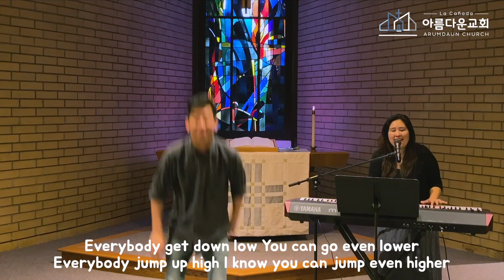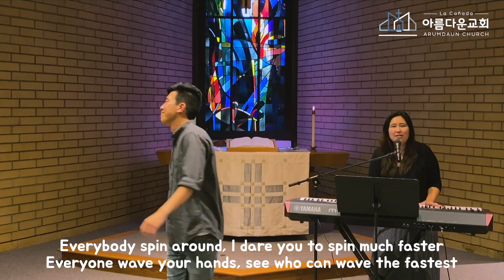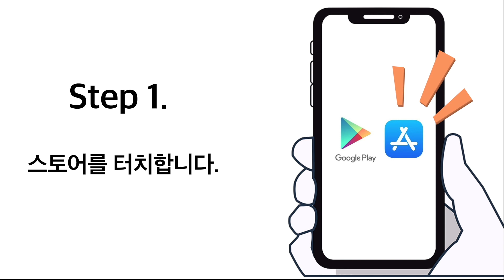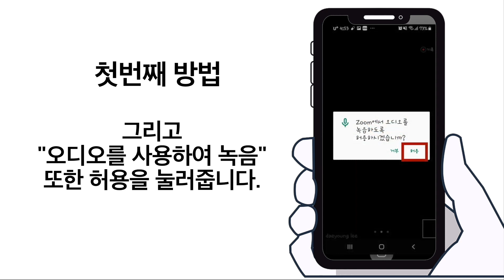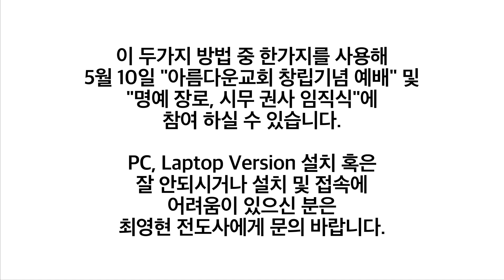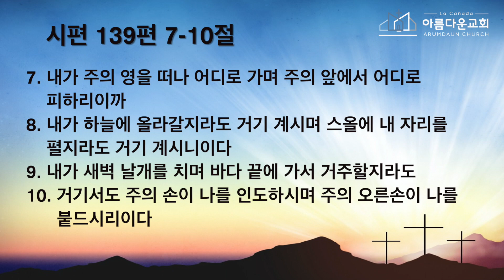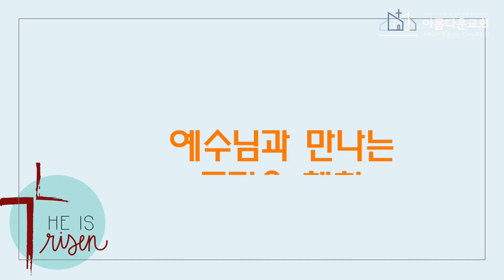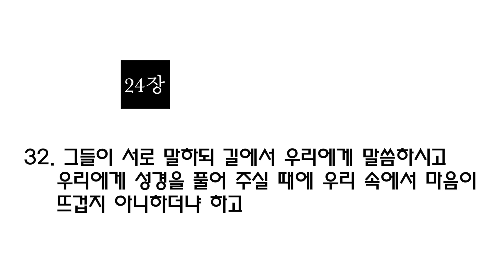“예수님과 만나는 뜨거운 체험” | 이현동 목사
Sunday Family Worship | 주일예배 | 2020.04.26
담임 이현동 목사

가족과 함께 드리는 온라인 예배. Join us with the whole family!

La Cañada Arumdaun Church | 라카나다 아름다운 교회
to get to know more about our church and ministry!